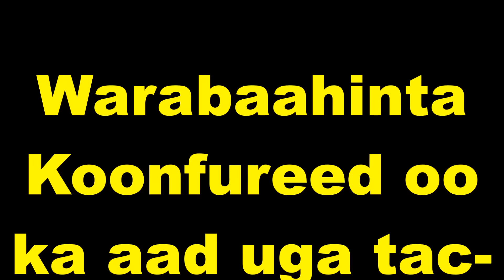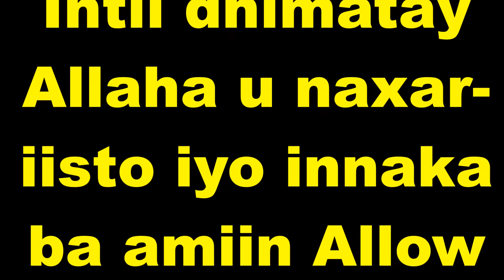Warbaahinta Koonfurta Soomaaliya oo ka Tacsidaynaysa Qaraxii Hotel Dayax Muqdishow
Warbaahinta Koonfurta Soomaaliya oo ka Tacsidaynaysa Qaraxii Hotel Dayax Muqdishow "shantasoomaaliya"